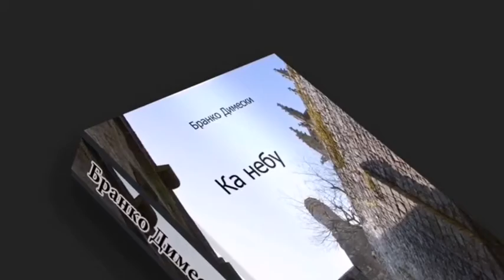„Ка небу“ Бранко Димески